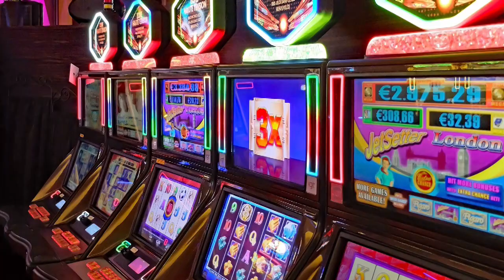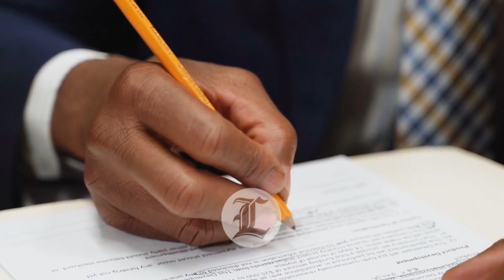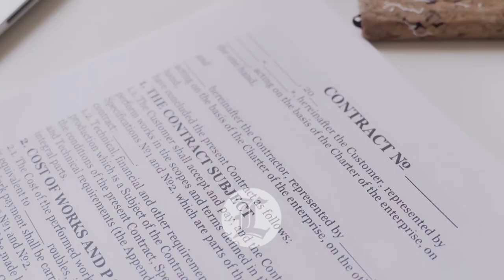LES QUITABAN HASTA 30 MILLONES POR MES A BANCAS DE LOTERÍA: DELATOR REVELA CÓMO LO HACÍAN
Ramón Emilio Jiménez Collie (Mimilo) confesó que la estructura que realizaba los cobros irregulares a las bancas deportivas, de lotería y las máquinas tragamonedas en los colmados les generaba de entre 15 y 30 millones de pesos al mes.

¿SE ACABÓ LA VUELTA POR MÉXICO A EEUU? EXPULSARÁN MIGRANTES TAN PRONTO LLEGUEN A LA FRONTERA